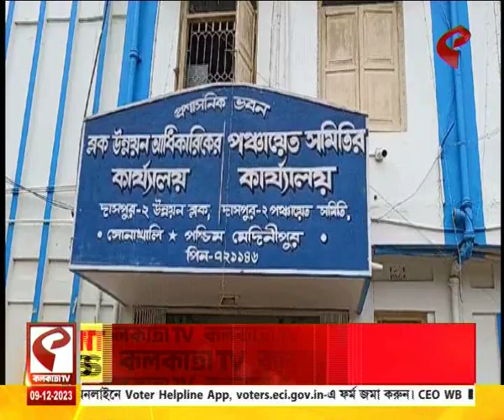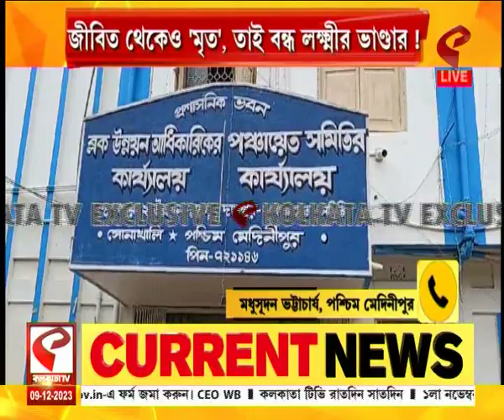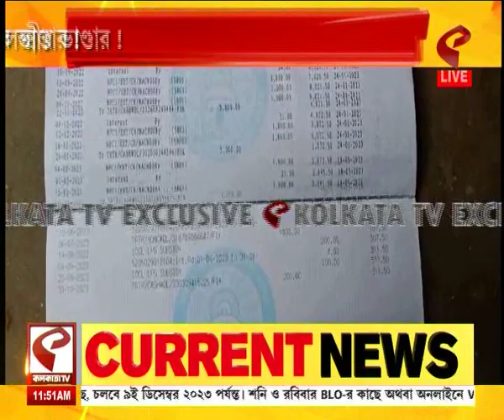Lashmir Bhandar | লক্ষ্মীর ভান্ডার শূন্য! নিজেকে জীবিত প্রমাণ করতে মরিয়া ‘মৃত’ পূর্ণিমা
website link for this copy :
@Kolkata Tv